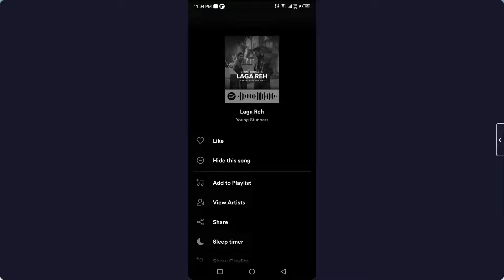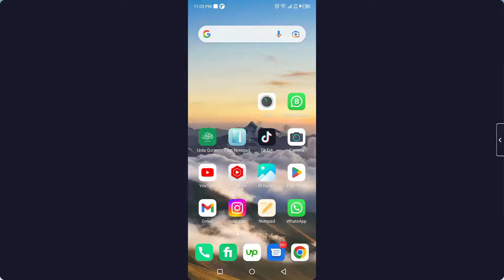How To Set Spotify Music as Alarm